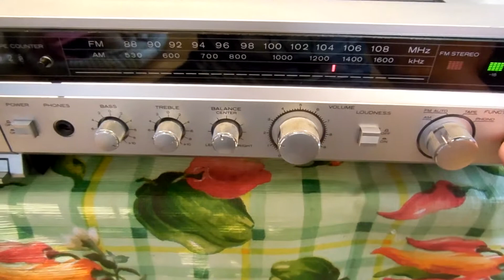Hitachi Stereo System